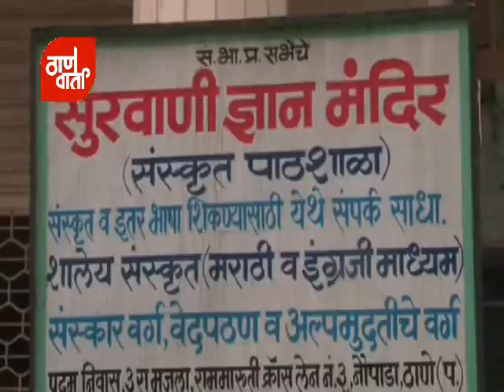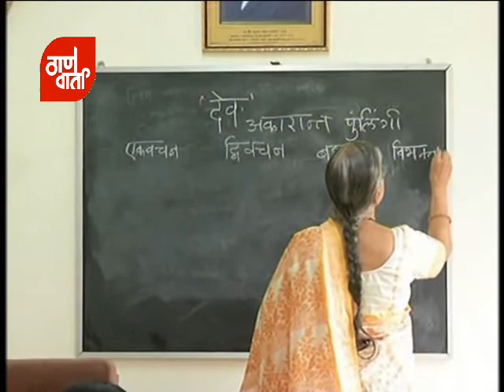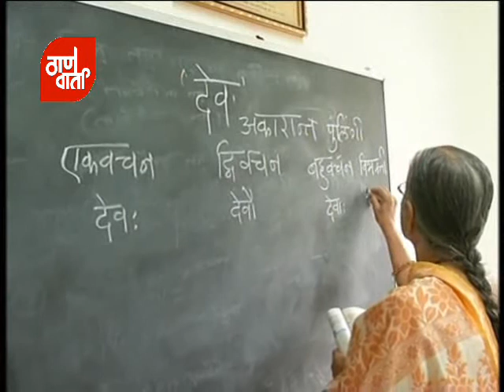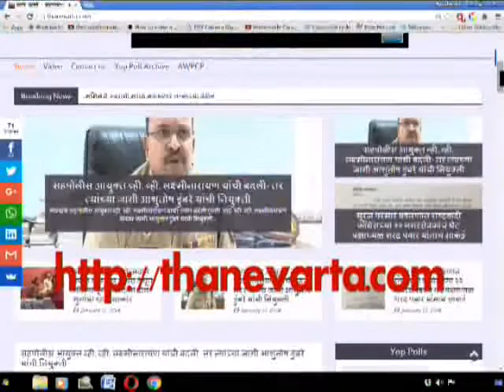Thanevarta 28th July 2016